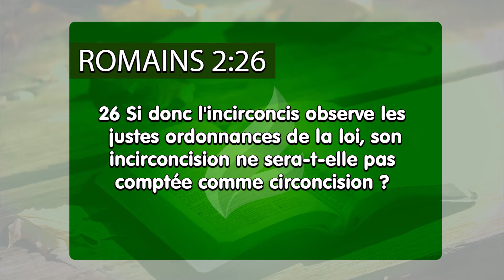Marchez comme un enfant de Dieu - Français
En remettant votre vie au Christ, vous avez été marqué par Lui. Vivez distant de tout ce qui est mauvais et marchez en Sa présence, assumant votre filiation. Soyez certain que le Seigneur, comme un bon Père, ne laissera jamais que vous manquent la santé, la prospérité ou la protection.